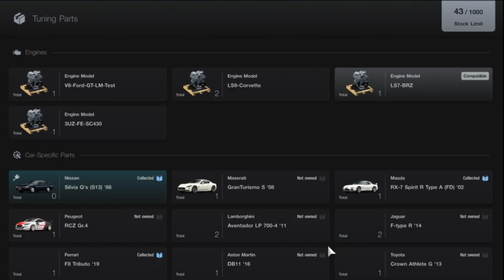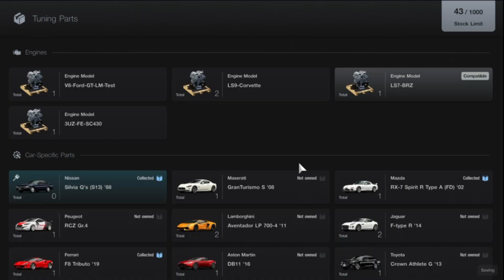Silvia sisters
Lol i got the engine before i bought the car and then the silvia sisters menu was released and i thought ive got the perfect car for that so here we are .This thing actually spins the wheels at 100 mph its freaking wild